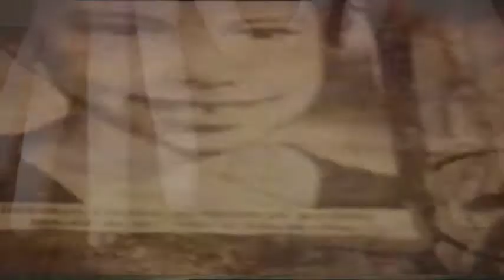Patrick Farmer & David Lacey Pell-Mell The Prolix (excerpt)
excerpt from Patrick Farmer & David Lacey's release
Pell-Mell The Prolix
on caduc. in an edition of 100
Recorded May 2015, during a residency at S.A.R.U. Oxford Brookes University
Mastered by Robert Curgenven
Artwork for the release by Sarah Hughes

Video by Mathieu Ruhlmann